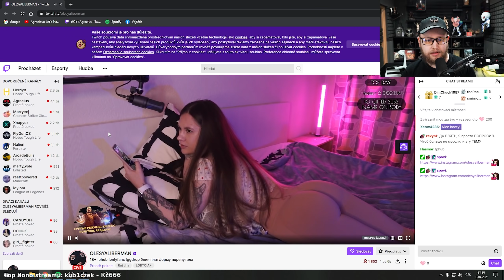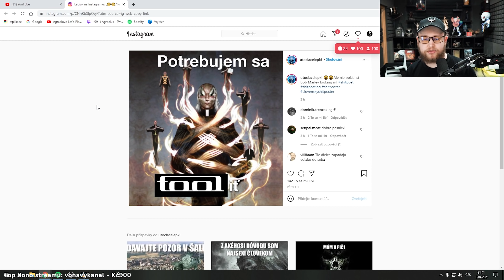TWITCH přestal předstírat..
Agraelus reaguje na vznik stránky booba.tv, kde se nachází odkazy na spousty just chatting streamerek.. Dále také bitcoin a Metla v potížích.